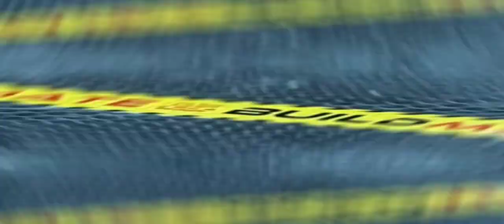unboxing!! hoteche Jointer& plainer😃💪